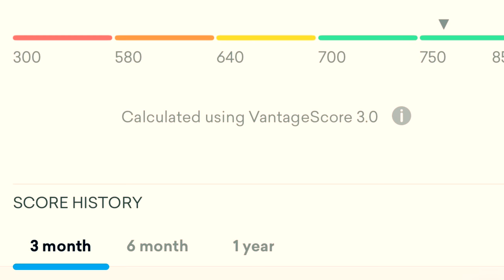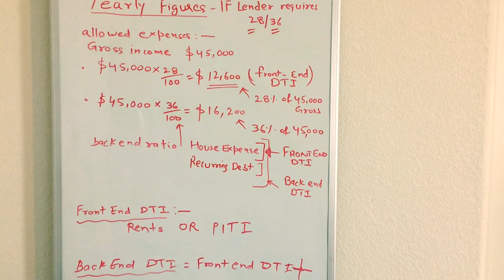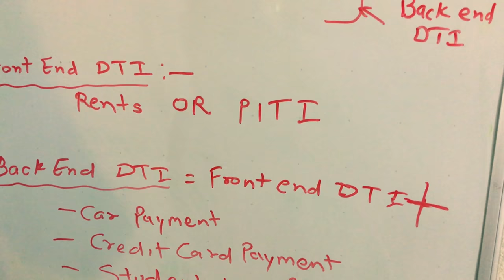Use These Tips To Qualify For Mortgage With Low Interest Rates